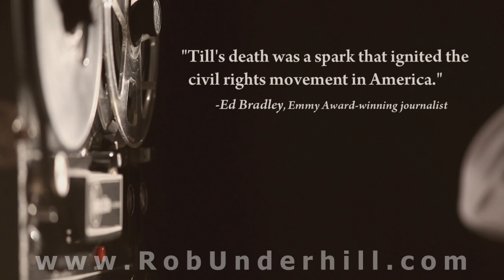Rob Underhill productions - recent movie trailers